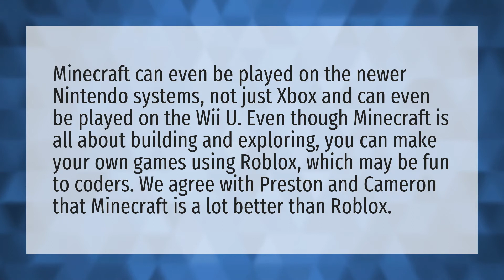Is Minecraft better than Roblox?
Fashion Show • Is Minecraft better than Roblox?